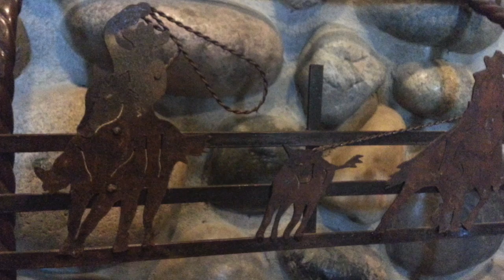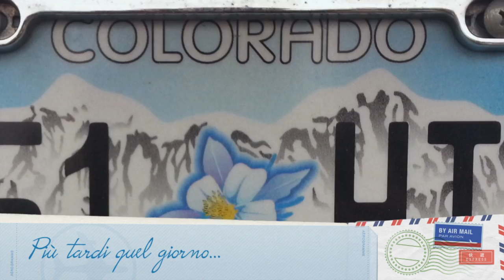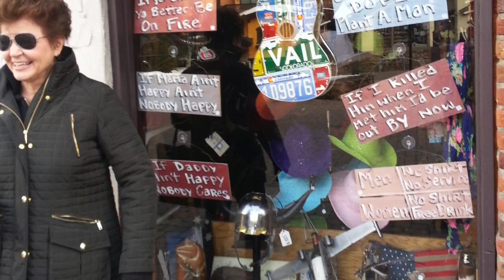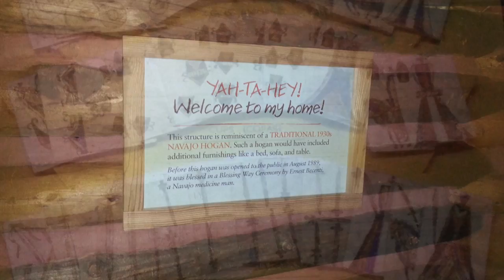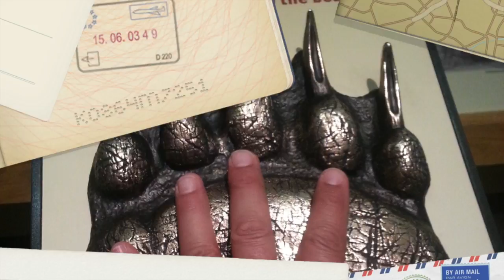colorado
Questo video riguarda colorado